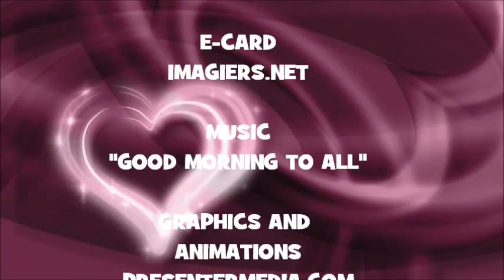JOYEUX ANNIVERSAIRE ADAH !